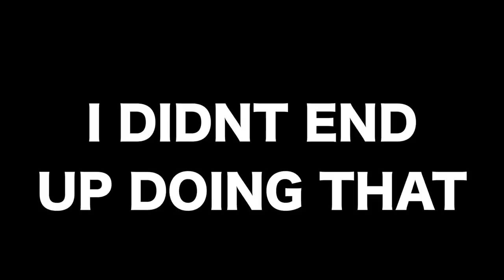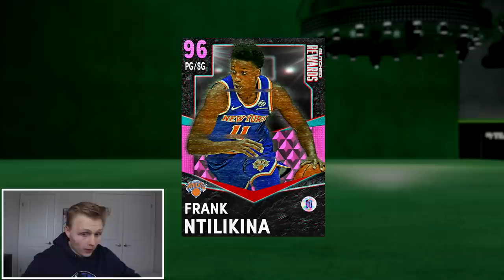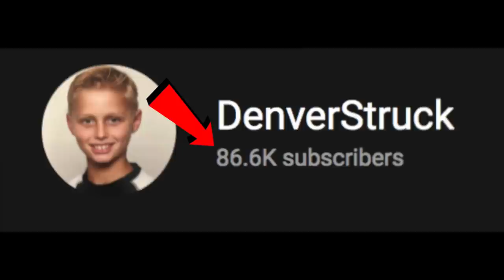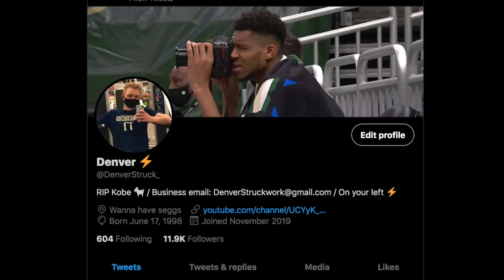I Got in the GLITCHED MARKET & Got a *DEMIGOD* for 500 MT BUT someone got GOLD Ty Lue... NBA 2K21